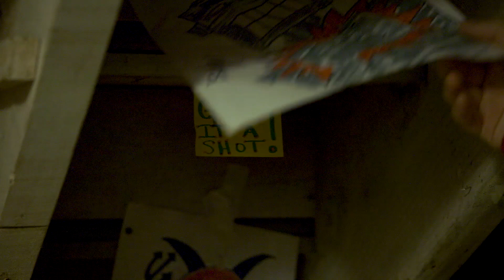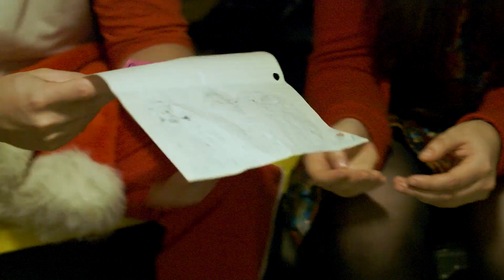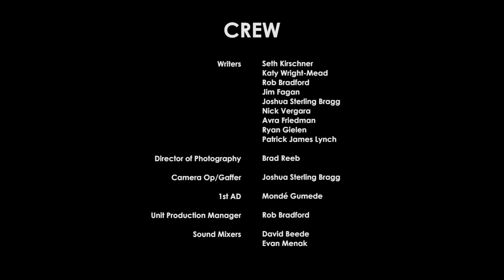Hemophilia Web Series - Stop The Bleeding! - Mental Health, or “HoCheeCo” [Episode #36]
It's time for Christmas in July at Stop the Bleeding! And that means another Holiday Cheer Competition, or "HoCheeCo!" Everyone brings out their brightest red and green attire and the festivities commence! Spencer does his best Santa impression, Jacqui and Ace & Goose battle over the holiday playlist and Nora helps the consistently happy-go-lucky Slater confront his disconcerting feelings about the holidays. All this and more on this episode of Stop the Bleeding!

Winner of:
2013 Hemophilia Federation of America Terry Lamb Health & Wellness Award
2013 Cindy Gold Award: Medical (up to 15 minutes)
2014 National Hemophilia Foundation Loras Goedken Meritorious Service Award

Featured on:
PBS
Fox News
Fox Sports West
Buzzfeed
Ebru Today

STB! is made possible through an unrestricted educational grant from Baxalta.

Production Principals:
Created by: Patrick James Lynch
Produced by: Ryan Gielen, Patrick James Lynch
Directed by: Jim Fagan
Written by: Seth Kirschner
Director of Photography: Brad Reeb
Additional Photography: Joshua Sterling Bragg

Special Thanks: Hemophilia Association of New York, New York City Hemophilia Chapter, CJ Wilson's Children's Charities, Midwest Hemophilia Association, Sangre De Oro, National Hemophilia Foundation, Hemophilia Federation of America, National Cornerstone Healthcare Services, Mid-West Cornerstone Healthcare, The Los Angeles Angels. Watch all the episodes!

Hemophilia is a rare bleeding disorder that affects the blood's ability to properly clot. Moderate & severe hemophilia affects roughly 15,000 Americans.

BELIEVE LIMITED is a WEBBY-winning digital content agency focused on connecting young people with their healthcare in innovative ways. We entertain, we engage, then we educate. We are perfectly positioned to communicate with young people in Smartfunny™ and truly impactful ways.